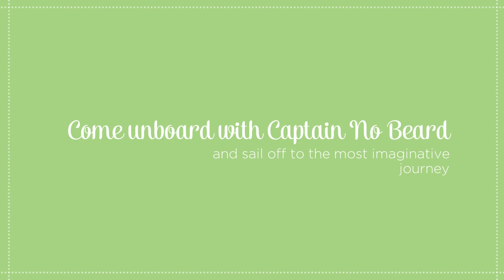Children's Adventure Books - BooksGoSocial